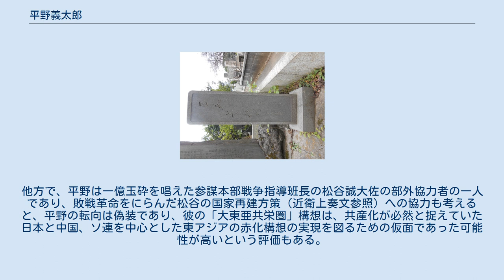平野義太郎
平野 義太郎（ひらの よしたろう、1897年3月5日 - 1980年2月8日）は、日本のマルクス主義法学者、中国現代史研究者、平和運動家。
 1897年、東京市京橋区築地に生まる。
東京開成中、第一高等学校を経て、1921年、東京帝国大学法学部卒、同助手。
1923年、東京帝国大学法学部助教授。
同年、実業家安場末喜の娘嘉智子と結婚、媒酌人は穂積重遠夫妻と鶴見祐輔夫妻であった。
 1924年、産業労働調査所に入り、社会主義の実践運動に参加するようになった。
1927年-1930年、フランクフルト大学に留学してマルクス主義を研究する。
カール・ウィットフォーゲルやヴィルヘルム・ヴントの講義を受講。
ドイツ共産党日本語部との交流もあった。
 1930年、帰国後、共産党シンパ事件に加担したとして治安維持法違反で検挙されて免官処分、執行猶予付きの有罪判決を受けた。
1936年にはコム・アカデミー事件で検挙されたがこの時には無罪になった。
 1946年、民主主義科学者協会（民科）に参加、1948年民科東京支部長。
1949年、平和を守る会書記長、日本学術会議会員、日本中国友好協会副会長に相次いで就任し多方面で活動した。
戦争中の大東亜戦争賛美により戦後は教職追放。
その後復権し、1956年2月から20年間にわたって日本平和委員会会長を務めるなど、平和運動家となる。
しかし1976年6月に日本平和委員会会長を解任されて名誉会長にさせられ、晩年は共産党陣営内で半ば失脚状態であった。
 もともとは民法、ゲルマン法の研究者として出発したが、『日本資本主義発達史講座』に参加して講座派の論客として知られるようになった。
中国研究家でもあり、（社）中国研究所所長（1946年－1960年）、現代中国学会（現、日本現代中国学会）幹事長・会長（1951年－1960年）に就任する。
（いずれも初代） 1953年に行われた第3回参議院議員通常選挙の全国区に無所属で立候補し、10万を越える票を得たが落選している。
 1967年、文化大革命の影響で中国研究所から除名される。
1968年、龍谷大学法学部教授に就任。
 1972年7月8日には、福島要一（日本学術会議会員）、森川金寿（弁護士）らとともに「インドシナにおけるニクソンの戦争犯罪、日本政府・財界の共犯を告発する東京集会」を神田の学士会館で開催。
当時、強化されつつあったベトナム北爆に抗議した。
 1980年、結腸癌のため死去。
 1937年、留置中に転向した平野は、中国華北部での自然村調査などをへて、1945年に『大アジア主義の歴史的基礎』を発表する。
同書は、戦後、転向後の「逸脱」として顧みられることはなかったが、近年、「日本におけるアジア主義の終着点」とも評価され、見直されはじめている。
平野は同書において「アジアにおける植民地態勢打破の先駆者はわが日本であり、アングロサクソンの世界旧秩序打開の創始者もまたわが日本だった」とし、樽井藤吉や、荒尾精、大井憲太郎らの系譜の延長に、孫文の大亜洲主義を位置づけたうえで、日本と中国との連合への試みとして、大東亜共栄圏を捉えた。
他方で、平野は一億玉砕を唱えた参謀本部戦争指導班長の松谷誠大佐の部外協力者の一人であり、敗戦革命をにらんだ松谷の国家再建方策（近衛上奏文参照）への協力も考えると、平野の転向は偽装であり、彼の「大東亜共栄圏」構想は、共産化が必然と捉えていた日本と中国、ソ連を中心とした東アジアの赤化構想の実現を図るための仮面であった可能性が高いという評価もある。
 「平和に生きる権利」と刻まれた平野義太郎の記念碑。
谷中霊園。